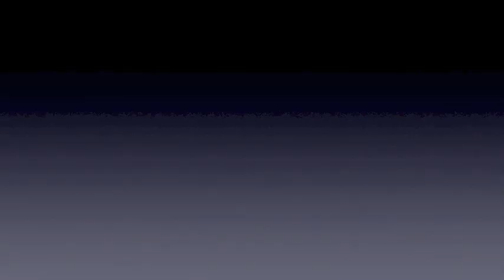Al Anderson, Satan's Just A Waitin'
Al Anderson with songwriters Danny Flowers, Bob Dipiero, Bruce Channel and Donnie Fritts on the Sandy Beaches Cruise 18, January 13, 2012